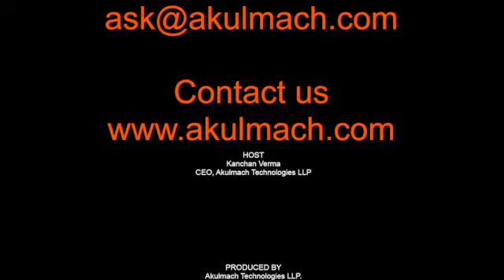Discussion on the Best StreetFoods in Delhi India | Ritu Gupta explains about few best joints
IndianStreetFood from Delhi, India. IndianFood is very well known in the entire world for its making process and unique taste.